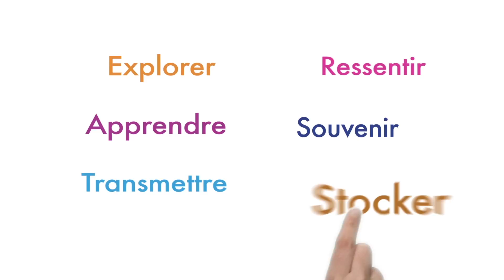Semaine de la Mémoire du 19 au 25 septembre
L'Observatoire B2V des Mémoires organise du 19 au 25 septembre la Semaine de la Mémoire à Bordeaux et sa région. Une semaine entièrement dédiée à la Mémoire sous toutes ses formes destinée à tous.